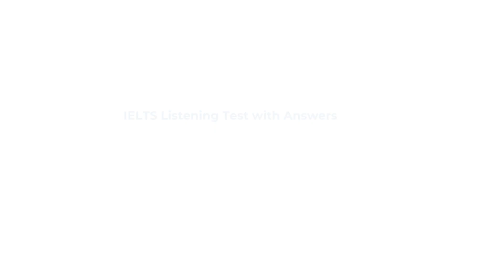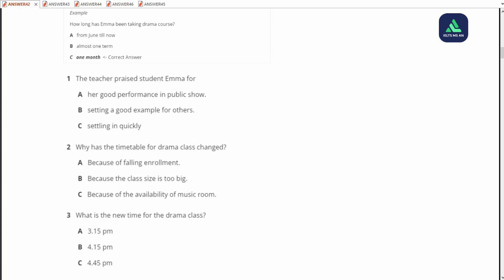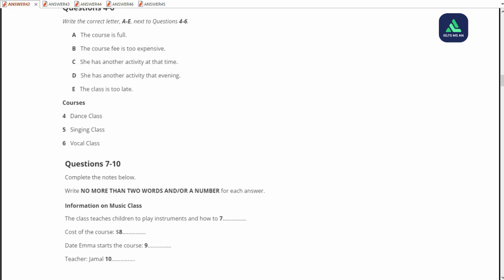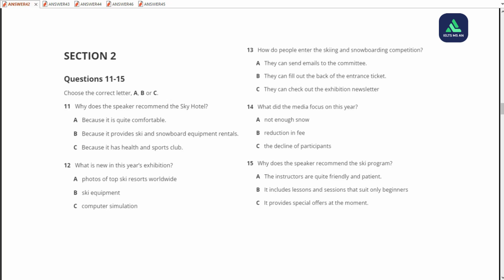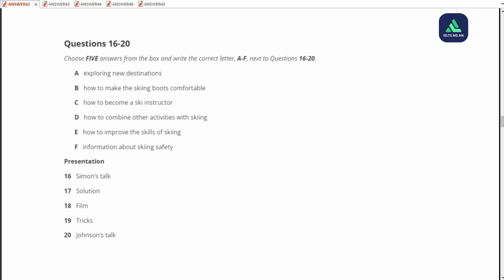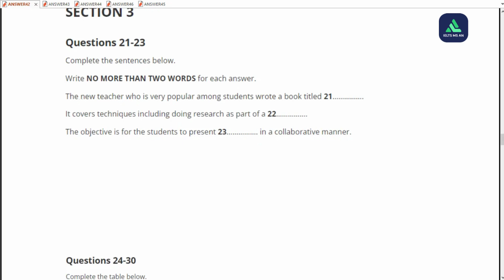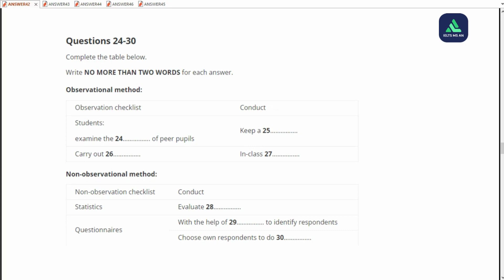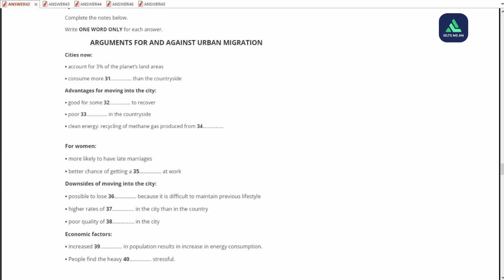IELTS Listening Test with Answers | Actual Test 4 - Test 2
IELTS Ms An
★ Address: No. 2 Trinh Toan Street, Block 1, Trung Do Ward, Vinh City, Viet Nam